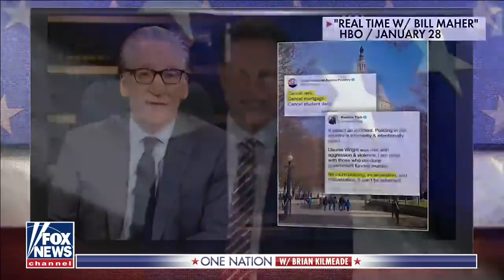Kilmeade: What happened to the Democrat Party?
West Virginia Gov. Jim Justice and New Jersey Rep. Jeff Van Drew describe their decisions to leave the Democrat Party on 'One Nation.'